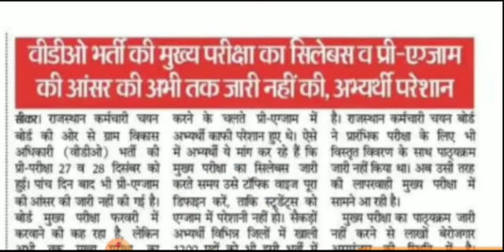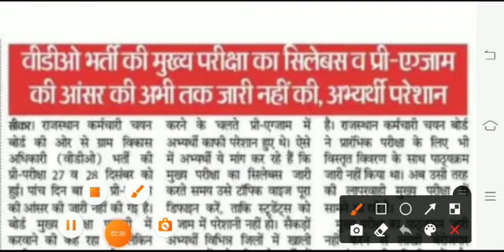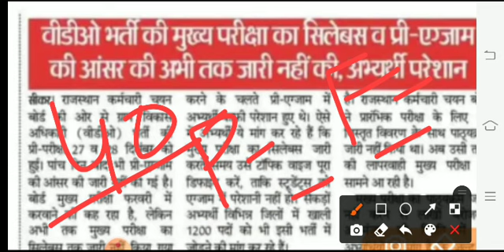vdo राजस्थान ग्राम विकास अधिकारी न्यू अपडेट/ vdo भर्ती सिलेबस